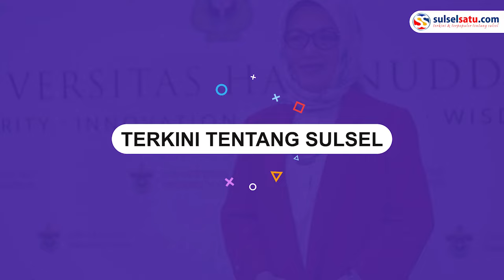Kisah Pilu! Baru Sehari Menikah, Pengantin Perempuan Meninggal Dunia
Kisah pilu terjadi di Kabupaten Bone, Sulawesi Selatan.

Pasalnya, pasangan yang baru sehari menikah harus berpisah untuk selamanya.

Pengantin wanita meninggal dunia sehari setelah acara pernikahan.

Video tersebut dibagikan oleh akun TikTok @Immhamekaela

Dalam vidoe memperlihatkan sang suami menangisi sang istri yang meninggal dunia.

Pria tersebut juga telihat tergeletak diduga hingga pingsan.
Video terkini dan terbaru..